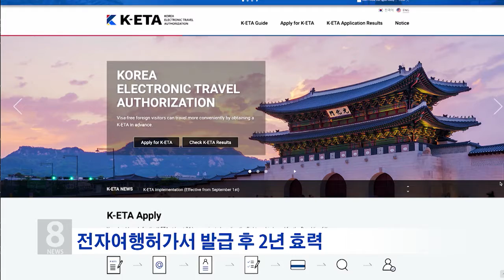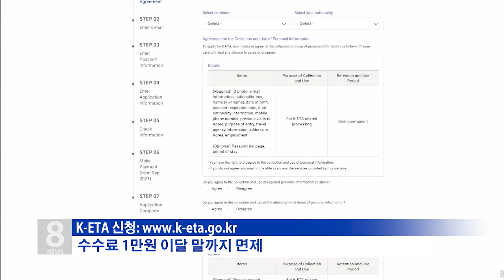8.25.21 KBS America News 한국 방문시 '사전 전자여행 허가'…다음달부터 시행